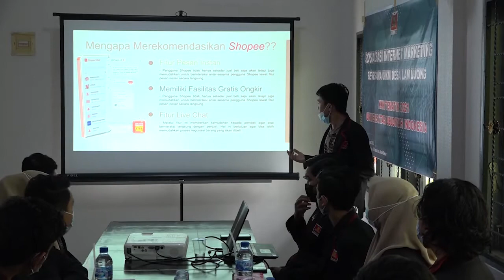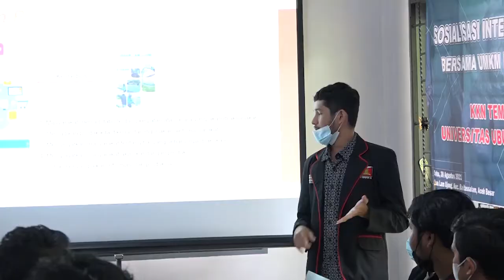MAHASISWA UUI SOSIALISASI INTERNET MARKETING BERSAMA UMKM GAMPONG LAM UJONG